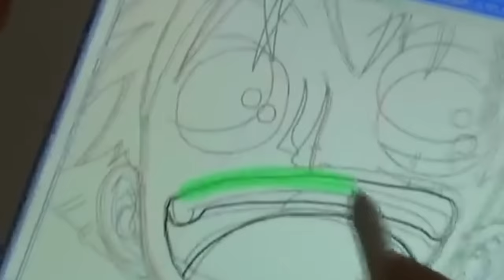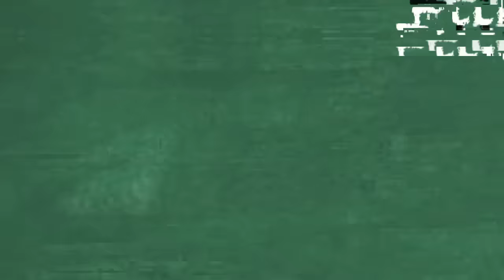25 Manga/Anime Changes in One Piece!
There are TONS of odd & interesting changes between One Piece's manga and anime. I studied One Piece for HOURS and here is everything i found!